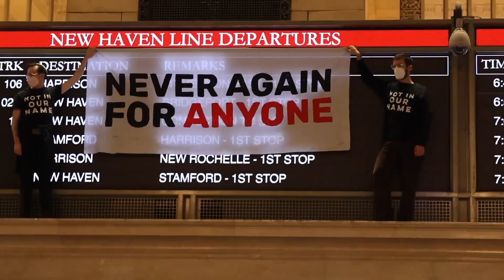Israel inicia 'segunda etapa' de guerra vs. Hamás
Durante el fin de semana, Israel incremento sus ataques con el propósito de aplastar a Hamas, a tiempo de que su primer ministro  anunciaba la expansión de la segunda fase de su incursión militar sobre Gaza.